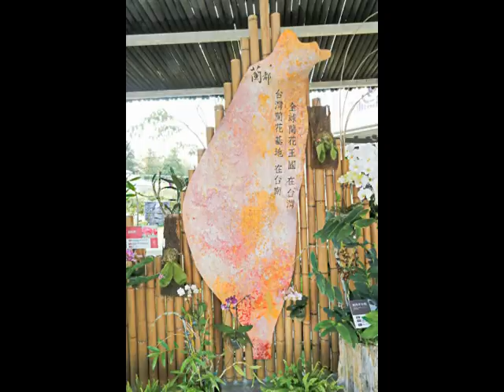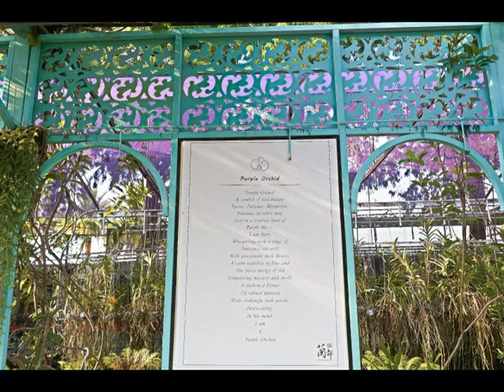2023台南六甲蘭都觀光工廠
位在六甲的「蘭都觀光工廠」景觀優美，擁有許多的蘭花藝術裝置，雖然園區佔地不大，但入園不需門票，有馬車、宮殿和遊艇等藝術造景，還有一條蘭花廊道，裡面每個展區的設計，也都兼具藝術與美感，園區擺著各種不同種類的蘭花，生物多樣性，豐富的生態環境，享受親近大自然的趣味!